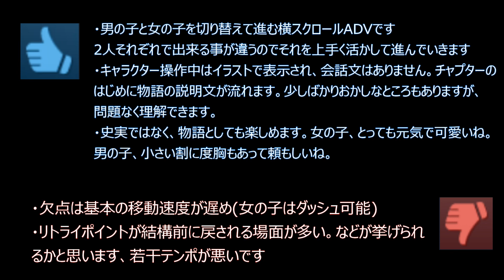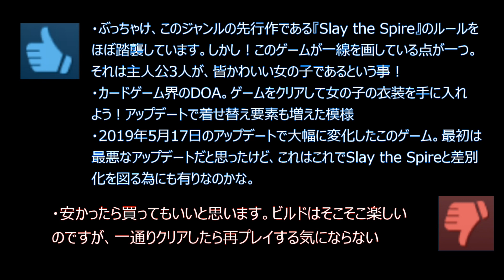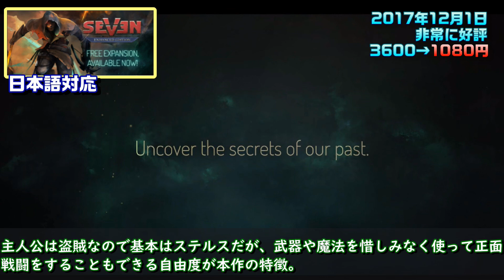【Steamピックアップ1週間限定セール】 2020年5月12日～5月19日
■毎週火曜日
・ピックアップ1週間限定セール

■毎週日曜日
・テーマを変えて面白いゲームを生放送（Mildom）

その他の楽曲はフリー音源サイト「DOVA-SYNDROME」